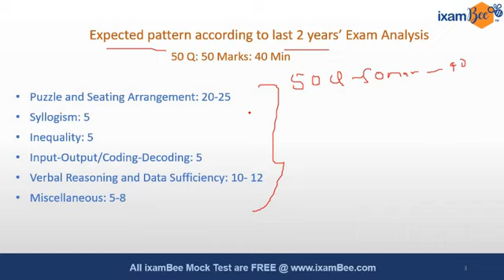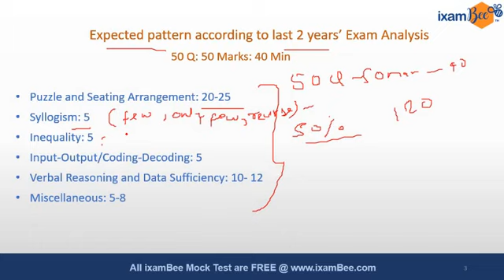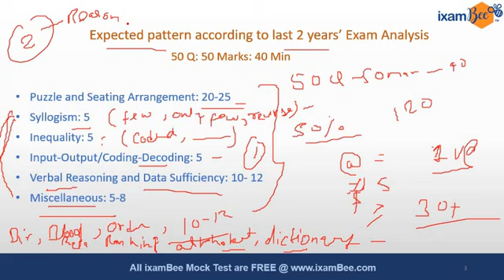How to prepare reasoning for IBPS AFO Prelims 2019-20 Exam | Learn Reasoning Concepts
In this Video, Garima Ma'am has shared strategy for reasoning section for IBPS AFO Prelims. Till the exam 2 Videos in a week will be provided for basic concept and New pattern Questions.

Watch this video of our Succesful candidate , Sneh Pandey (selected as NABARD GRADE A OFFICER 2019)

If you are looking for IBPS AFO 2019-20 Online Course & Need couseling for this exam. Fill The form we will get back to You!